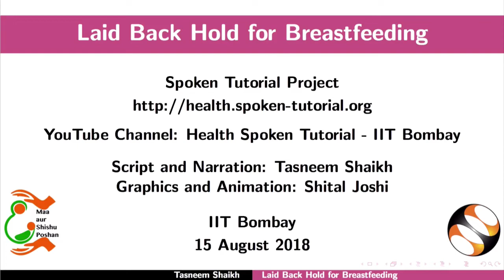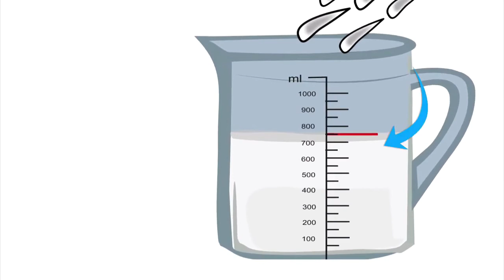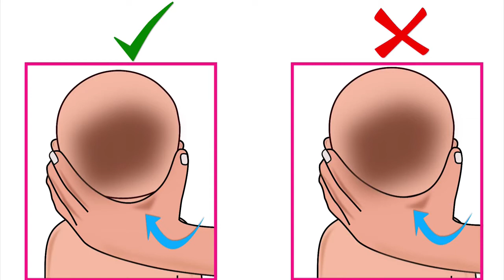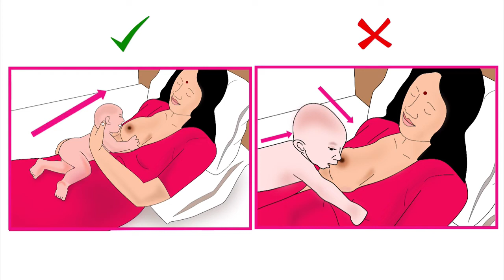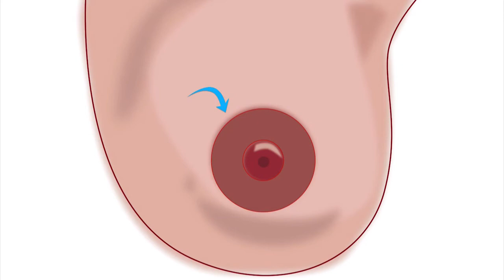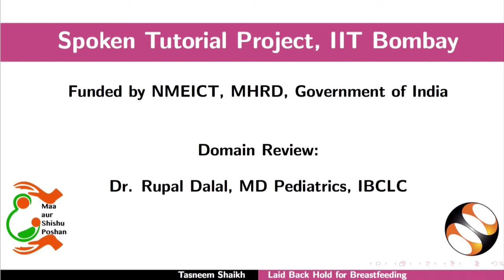Laid Back Hold for Breastfeeding- Marathi - स्तनपानासाठी Laid-back स्थिती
1. आई आणि तिच्या बाळासाठी योग्य स्तनपानाची स्थिती निवडणे.
2. आपल्या बाळासाठी स्तनपान करण्यापूर्वी आईची तयारी.
3. '''laid-back ''' स्तिथी कशी करावी-
3.1) आईची स्थिती
3.1.1 बाळाला पकडण्यापूर्वी आईची स्थिती
3.1.2. बाळाला पकडल्यानंतर पण स्तनांशी पकड करण्यापूर्वी आईची स्थिती
3.1.3. स्तनाला योग्य प्रकारे पकडण्यासाठी आईच्या हाताची स्तिथी
3.1.4. बाळाने स्तनाशी पकड केल्यानंतर आईची स्थिती
3.2) बाळाची स्थिती
3.2.1 बाळाच्या नाक आणि हनुवटीच्या स्तिथी
3.2.2 बाळाच्या शरीराची स्तिथी
3.3) आईसाठी काय करावे आणि काय करू नये.